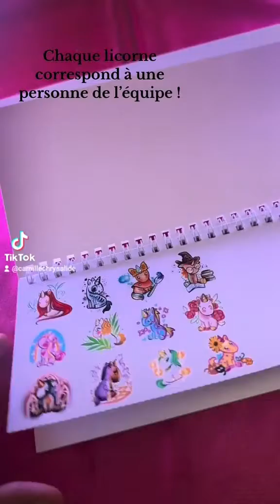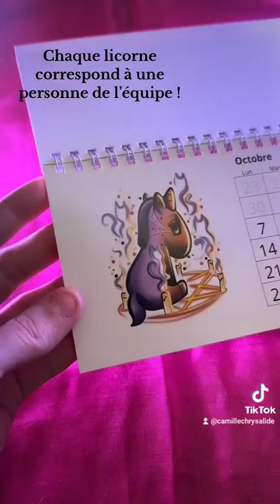Le calendrier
Je fais des tatouages, des blagues et pleins de trucs, on se retrouve sur les réseaux, tape simplement mon nom : Camille Chrysalide